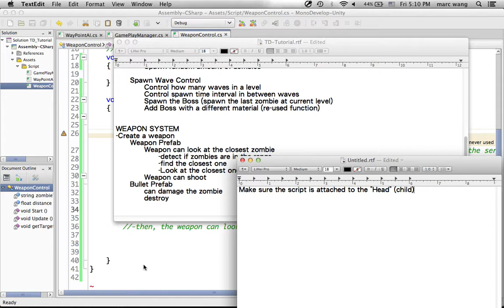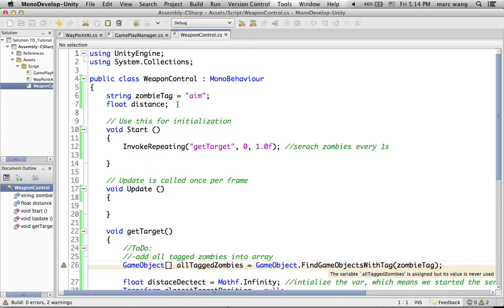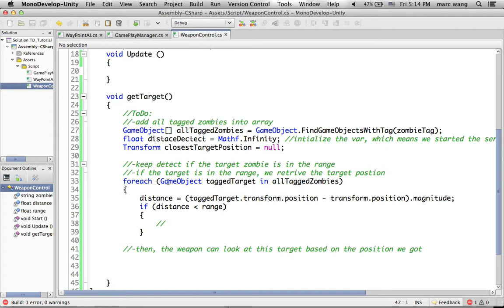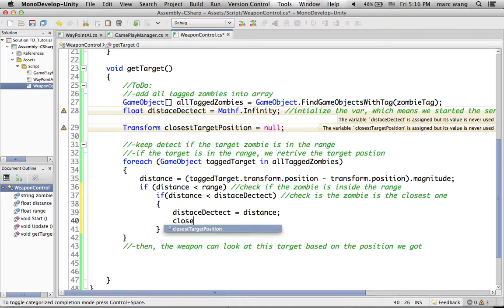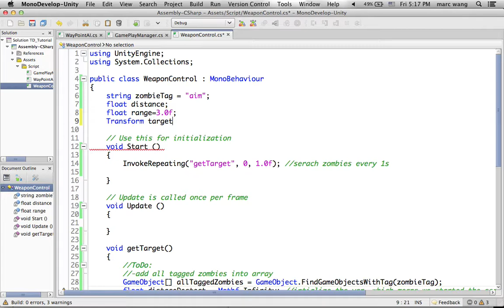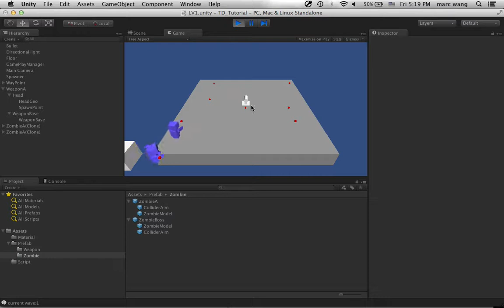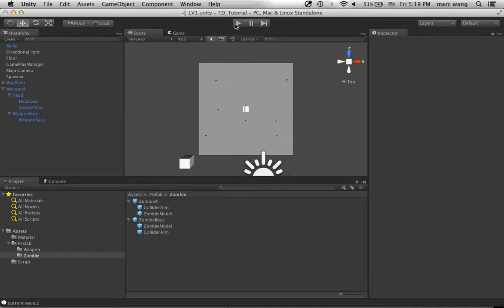Unity Tower Defense Weapon [Alert] #2-3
3 videos in this section: 2-1, 2-2, 2-3
Weapon can detect and look at the closest zombie:
-detect if zombies are in the range (InvokeRepeating)
-Put all zombies in the array
-get distance between zombie and weapon (Vector3.magnitude)
-weapon can look at the zombie (transform.LookAt)